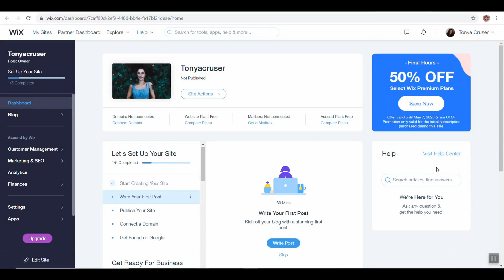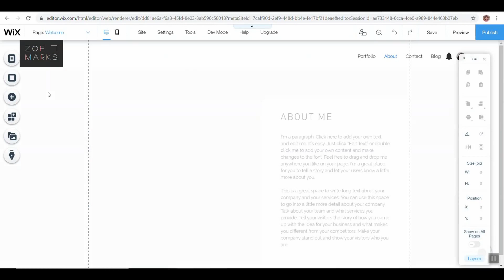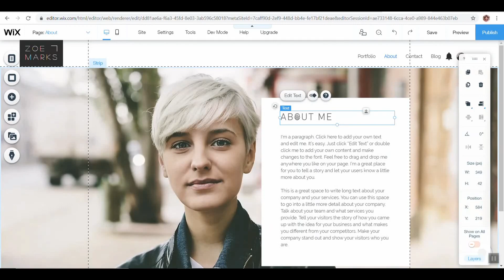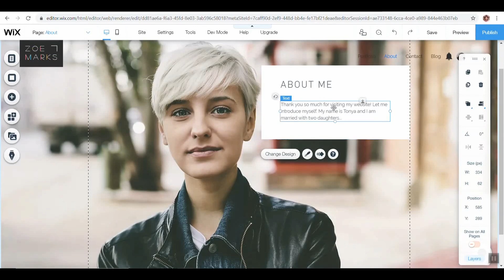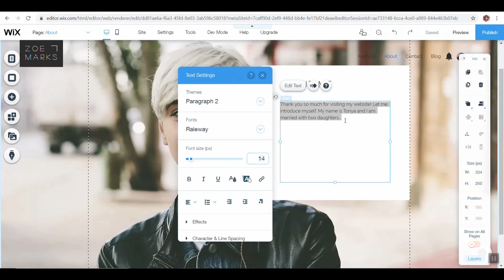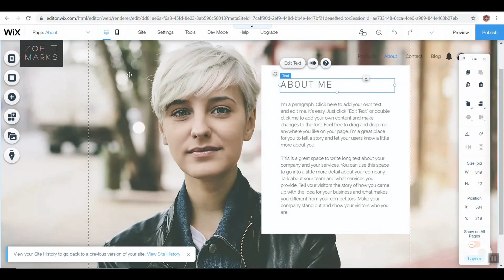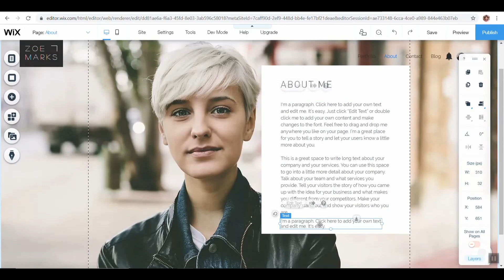Editing Text on Your Website with Wix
to view other Photoshop tutorials or to purchase Photoshop actions, overlays and other helpful editing tools.

LINKS:
To purchase Urban Rhino Photoshop Tools